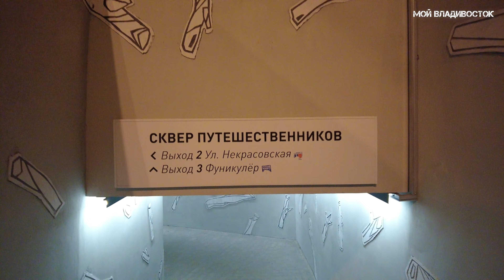Владивосток ранее утро 26 января 2023.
"АЛЬФА - БАНК " ТЕКУЩИЙ СЧЁТ,FOR THE DEVELOPMENT OF THE "ALFA - BANK" CHANNEL CURRENT ACCOUNT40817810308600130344